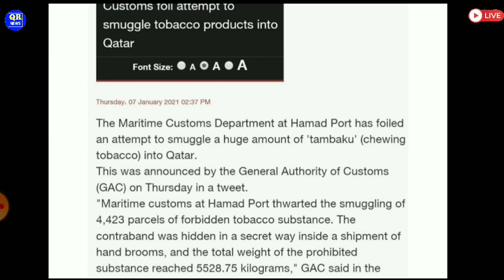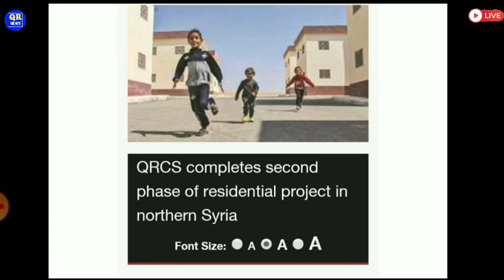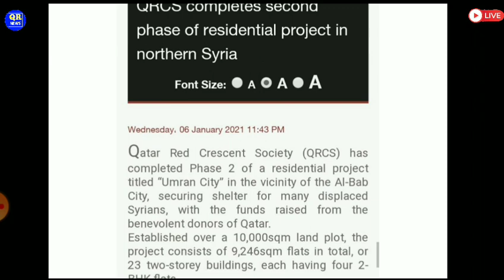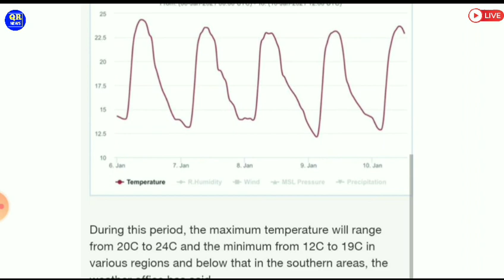🔴Qatar News Headlines ¦¦ Qatar News ¦¦ Qatar News Updates